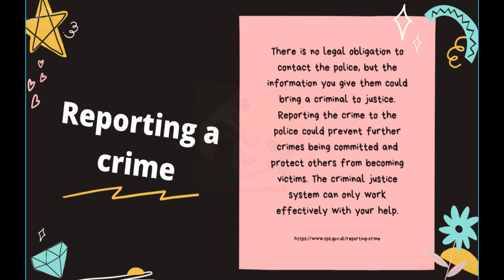reporting of crime to the police !!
E - mail